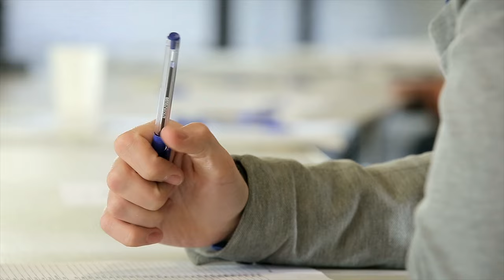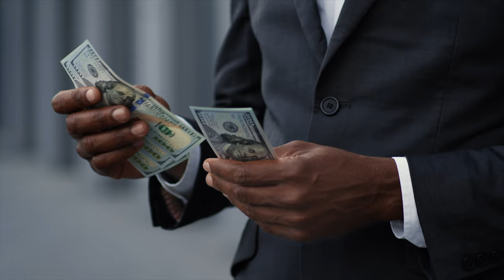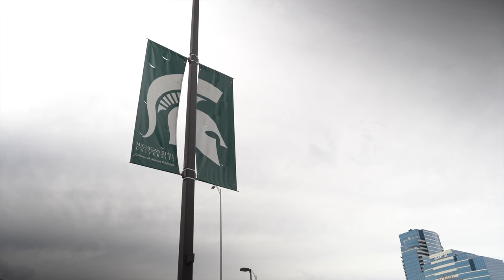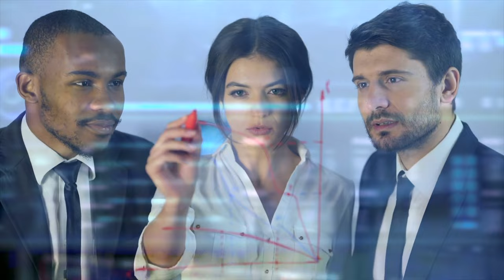What is the Cost of Living in Michigan | Moving to Michigan in 2023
Considering a move to Michigan but need to know the cost of living in Michigan? Look no further! In this comprehensive YouTube video, we have gathered all the essential information you need to know about the expenses associated with living in the beautiful state of Michigan.

Healthcare Costs:
One of the primary concerns when relocating is healthcare expenses. We'll delve into the average costs of medical services, health insurance premiums, and copayments. Understanding the state's healthcare system will help you plan your budget effectively and ensure you have access to quality healthcare.

Insurance Costs:
Whether you're a homeowner, renter, or car owner, insurance is a crucial aspect of financial planning. We'll discuss the typical costs of home insurance, renters insurance, auto insurance, and other essential coverages to safeguard yourself and your belongings.

Utilities Expenses:
Living comfortably means staying on top of utility costs. We'll explore the average expenses for electricity, heating, cooling, water, and other utilities. Knowing these costs will help you create a realistic monthly budget and avoid any surprises when the bills arrive.

Housing Prices:
The housing market is a significant factor to consider before moving. We'll take a closer look at current real estate trends in Michigan, including rental costs and home prices in various cities and neighborhoods. Whether you're looking to rent or buy, this information will guide you in making informed decisions.

Weather Impact:
Michigan experiences diverse weather throughout the year. We'll discuss how the climate can influence your budget, including seasonal clothing expenses, energy bills due to heating or cooling, and other weather-related costs to consider.

Transportation Costs:
Getting around in Michigan is essential, and it's essential to know the expenses involved. We'll cover the costs of public transportation, gas prices, car ownership expenses, and any other related costs that might factor into your daily commute or travel plans.

Education Expenses:
If you have children or are planning to pursue higher education in Michigan, understanding education expenses is essential. We'll discuss the costs of public and private schools, college tuition, and other educational resources available in the state.

Overall Cost of Living Comparison:
To provide a complete picture, we'll compare Michigan's cost of living to the national average. This will give you a broader perspective on how the state's expenses stack up against other regions and help you determine if Michigan is the right fit for your lifestyle and financial goals.

Join us in this informative video, and be equipped with all the knowledge you need to make an informed decision about living in Michigan. Whether you're a student, a professional, a retiree, or anyone considering a fresh start, understanding the cost of living is crucial for a successful and fulfilling life in this vibrant state.

Let us be your ultimate guide to understanding the cost of living in Michigan!

Thinking of moving to Metro Detroit or SouthEast Michigan? We can help!

This channel is all about living in Detroit Michigan, moving to Michigan, and relocating to Southeast Michigan. Additionally we cover living in the Detroit Michigan suburbs, moving to the Detroit Michigan suburbs, and relocating to the Detroit Michigan Suburbs.

If you want to know everything about living, working, sleeping, eating, playing, the pros and the cons of living in Detroit, Michigan, then subscribe ▶ and tap the bell🛎 for notifications so you can be the first to know about the current market in Detroit Michigan.

We get calls and emails everyday of people just like you, looking for help on making their move to Michigan! Whether you are moving in 9 days or 90 days, give us a call☎, shoot us a text📝, or send us an email📨 so we can help you make a smooth move to Detroit.
Matt Talbot Detroit Michigan Real Estate Agent: 403619